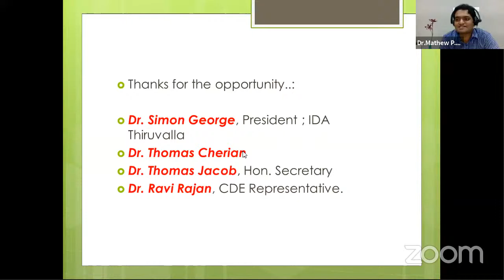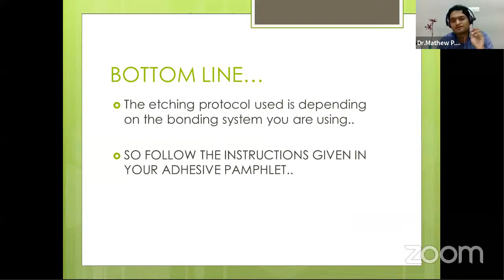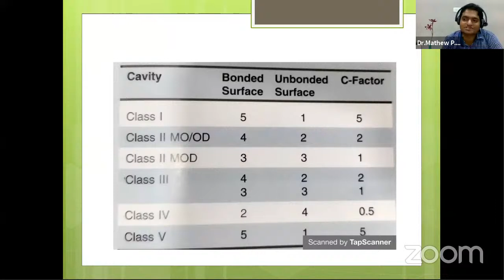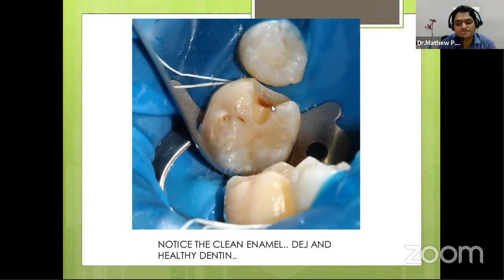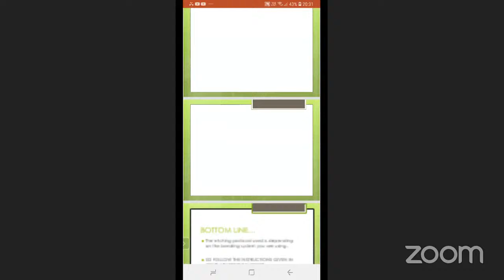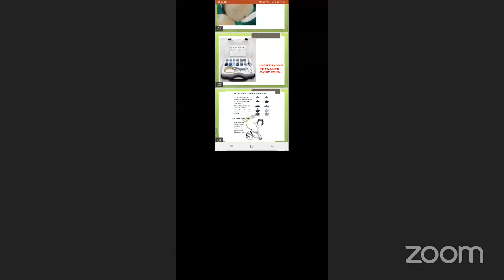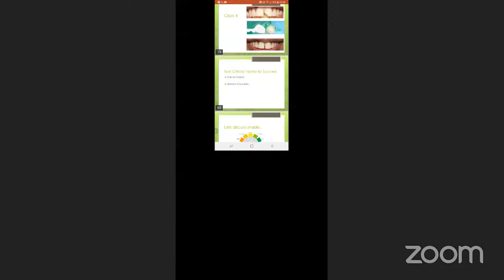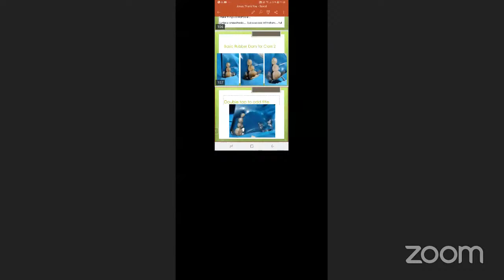Predictable Composites by Dr. Mathew P Sunny